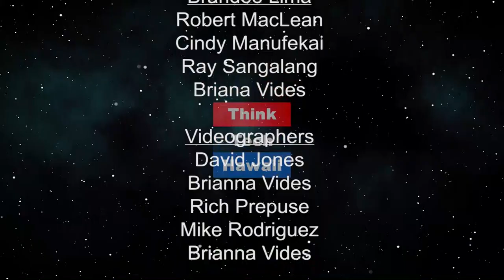Deep Sea Mining (Research In Manoa)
The applicable science and law.  A discussion with Professor Philomene Verlaan, who is a scientist and a lawyer, on the status and prospects of deep sea mining of ferro-manganese nodules on the sea bed near Hawaii and elsewhere.

The host for this episode is Jay Fidell.  The guest for this episode is Philomene Verlaan.